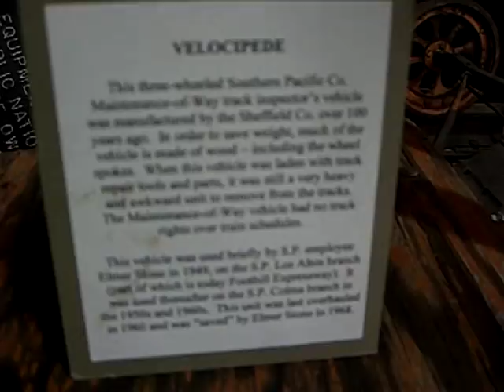100 year old Velocipede - 3-Wheeled Southern Pacific Maintenance-of-Way inspector's vehicle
100 year old Velocipede - 3-Wheeled Southern Pacific Co. Maintenance-of-Way inspector's vehicle. Manufactured by the Sheffield Co.
To reduce weight it was partially made of wood so it can be removed from the tracks.  used on the S.P. Colma branch in the 1950s and 60s.
"Saved" by Elmer Stone in 1968.

Edward Peterman Museum of Railroad History located in the Depot built in 1863. The oldest continuously operating railroad depot  in California (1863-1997) - The first regular passenger service to San Francisco started January 17, 1864.
Location:
1005 Railroad Avenue

CIMG9274.AVI